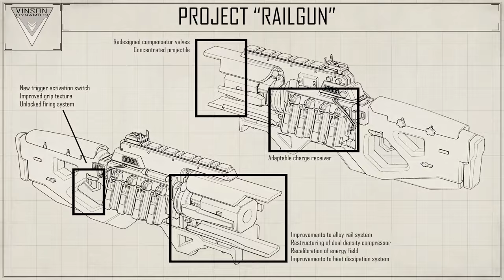I finally got my heirloom: apex legends